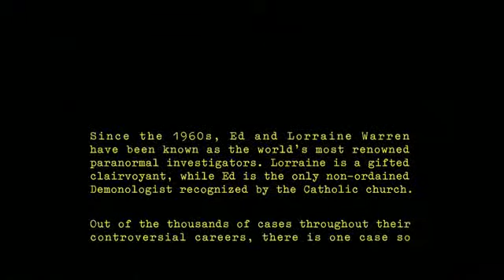EP.04-Ghost Coming Out Of tree Caught On Camera -conjuring in amravati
CREATED BY AMEY G. WADEGAONKAR Watch the best
watch the best